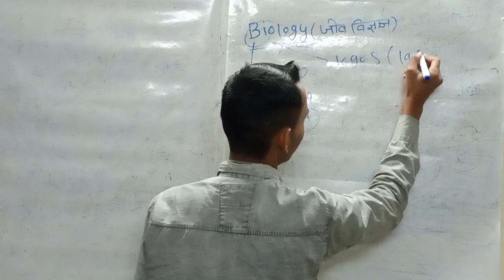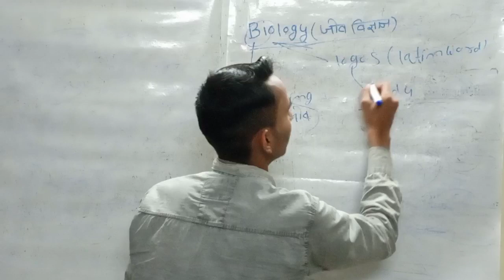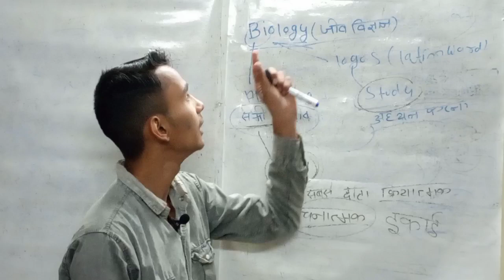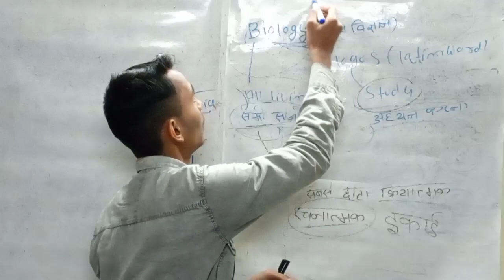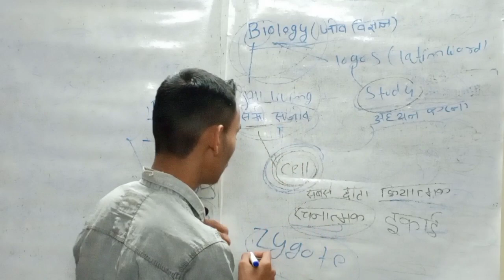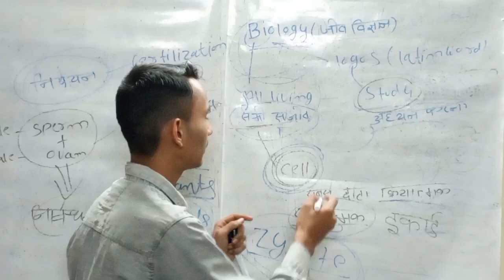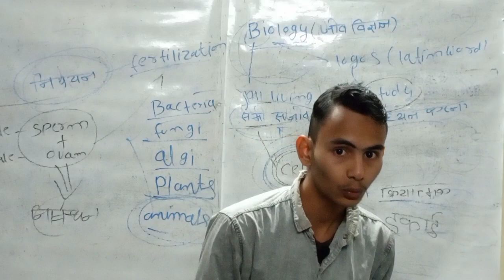what is biology in hindi | what is biology meaning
what is biology in hindi
biology
biology ini hindi with vikash sir
biology gk in hindi
biology kya hai in hindi
iology meaning in hindi
biology gk questions in hindi
what is biology in hindi definition
what is biology in science
what is bio chemistry in hindi?
what is dna in hindi?
biology in hindi app
biology class 12th
what is biology meaning,what is biology about
what is biology study